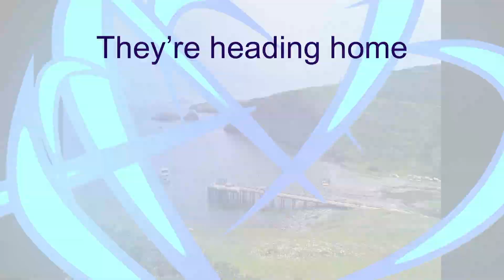Military Family Fishing Adventure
Fishing in the Channel Islands Marine Sanctuary with National Park Trust and NOAA. Military Families catching all kinds of fish in the Channel Islands.